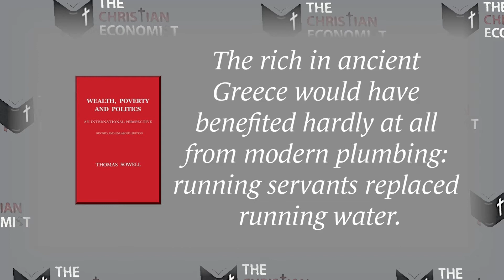Competition | The Christian Economist Explains #9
What impact does competition have on economics as a whole?
Does it benefit or hurt the consumer?

Read Along with TheChristianEconomist

Wealth, Poverty, and Politics
The Wealth of Nations

Follow TheChristianEconomist online